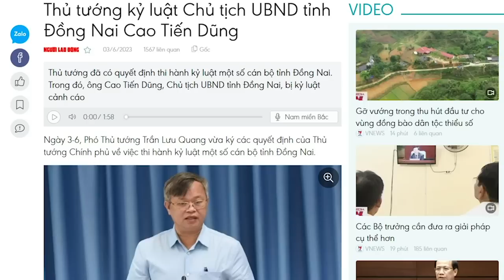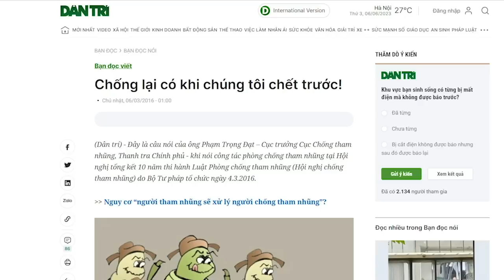Miệng ông Nguyễn Thanh Nghị bảo, bên dưới giả điếc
Kết cấu trong bộ máy nhà nước Cộng sản, tuy nhiều tầng nhiều lớp, nhưng lại rất lỏng lẻo. Bởi với mọi dự án, khi triển khai, thì những quan chức có trách nhiệm vẫn cứ nghĩ cách xem có xơ múi được gì hay không. Chính điều đó tạo ra cản lực rất lớn khi triển khai chính sách. Ông Nguyễn Thanh Nghị ngồi trên Bộ sẽ không thấy hết những cản lực đó. Và chính ông Nghị bây giờ đang mắc kẹt trong chính sách của mình, mà không biết cách nào để khai thông, trong khi đó, đang có rất nhiều “điểm nghẽn” của chính sách.